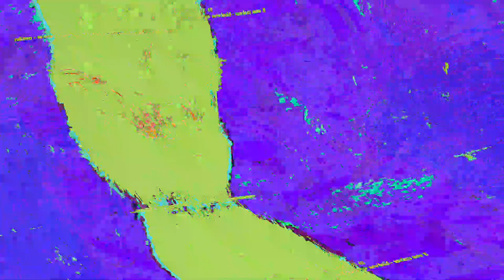[EPILEPSY WARNING] Movie 23 06 08 04h03m50s